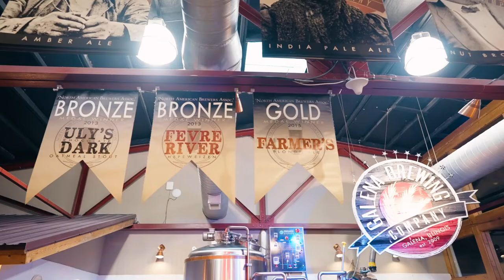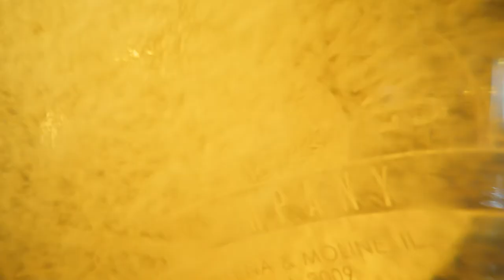Galena Brewing Company in Galena, IL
In Galena Country, we encourage people to follow their passions, take a deep breath, relax and be themselves. It's what has inspired people to come here for generations. Meet the owner of this local, grassroots craft brewery in Galena, IL. Striving to bring back to Galena some of the rich brewing traditions lost over the past 80 years, their mission is to celebrate with their customers!